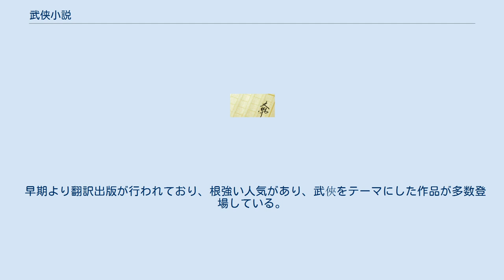武侠小説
武俠小説（ぶきょうしょうせつ）とは、中国文学での大衆小説の一ジャンルで、武術に長け、義理を重んじる人々を主人公とした小説の総称である。
 武俠小説における「俠」とは、己の信条に則って正義のために行動しようという精神のあり方であり、そこに手段としての武術、すなわち「武」が加わったものが「武俠」である。
よって、これら2つの要素を兼ね備えた小説が武俠小説ということになるが、実際には武俠小説と呼ばれている作品の全てがこの条件を満たしているわけではなく、武俠小説の定義は極めて曖昧である。
基本的には冒険小説であり、スピーディな展開と武術によるアクション描写が数多い娯楽小説である。
 武俠小説は、近世以前の時代を舞台に、武術による闘いを描いた作品が多く、日本の時代小説や任俠小説と多くの共通点を持っている。
小説に留まらず、映画やドラマ、漫画、ゲームなど多様な媒体に進出しており、中華圏の大衆娯楽文化の一翼を担っているほか、早期に翻訳が行われた東南アジアや韓国でも根強い人気を持つ。
 内容は多様で、一概に述べるのは難しいが、勧善懲悪や義理を主題とした作品が多く、武術による闘いの他に、冒険、恋愛、復讐、謎解き、伝奇、史実、喜劇など、様々な要素が1つの作品に盛り込まれている。
作品によっては、登場人物は超人的な武術を駆使して闘いを繰り広げることもある。
 登場人物にはロビン・フッドのような正義漢や乱暴者、邪悪な戦士などが数多く登場するため、世界観には「暴力が支配する混沌とした世」がうってつけとなる。
 日本の剣豪小説のようなアクション小説が戦国の世を舞台にし、「英雄コナン」のようなソード・アンド・ソーサリー小説が架空の古代世界を舞台にするように、武俠小説においても乱世や独裁国家の時代、架空の世界が舞台になることが多い。
 宋代から明代、清代にかけての時代を舞台とした作品が多いとされているが、実際は曖昧なことが多く、具体的な時代を設定しない仮想の歴史空間を舞台とした作品も少なくない。
 武俠小説は、かつては低俗な大衆小説として、知識人からは馬鹿にされる傾向があった。
だが、深い教養に基づき、明確な歴史観に裏打ちされた金庸、梁羽生、古龍らの作品の登場によって、現在では文学としても高い評価を受けるに至っている。
 武俠小説の起源については諸説あり、『荘子』の「説剣篇」や『史記』の「刺客列伝」「游俠列伝」にまで遡るという説、『聶隠娘』や『崑崙奴』などの唐代の伝奇小説や宋代の話本に原型を見る説、あるいは元代から明代にかけて成立した『水滸伝』や『三国志演義』と通じるものがあるとの説など様々である。
だが、現在の武俠小説に直接繋がっているのは、清代末期の「俠義小説」と呼ばれる、儒教的道徳観に基づいて書かれた勧善懲悪の物語とされる。
『児女英雄伝』や『三俠五義』がその代表的作品である。
 清代から民国期に移行した1920年代頃より、これら俠義小説の類を基に、道徳的色彩を薄め、武術による闘いや恋愛などの描写を増して娯楽色を強めた小説が書かれるようになり、武俠小説と称されるようになった。
また、それまでの俠義小説の多くは伝統的な講談調で書かれていたが、西欧文化の流入に伴い、武俠小説では近代的な小説話法が取り入れられるようになった。
ジャンルとしても三侠五義のような公案小説（法廷もの）の要素を取り込んだ作品も登場した。
 この頃には、『羅刹夫人』の朱貞木、『江湖奇俠伝』の向愷然（平江不肖生）、『鷹爪王』の鄭証因、鶴鉄五部曲（『鶴驚崑崙』、『宝剣金釵』、『剣気珠光』、『臥虎蔵龍』、『鉄騎銀瓶』）の王度廬、『蜀山剣俠伝』の還珠楼主、『荒江女俠』の顧明道など、多数の作家が登場した。
 このように1920年代から1940年代にかけて書かれた武俠小説は、1950年代以降に、香港や台湾で書かれるようになった作品とは区分され、「旧武俠小説」と呼ばれる。
 第二次世界大戦、国民党と共産党の内戦といった混乱期を迎え、武俠小説は一旦衰退する。
この頃、中華人民共和国の成立に伴って、多くの知識人が香港や台湾に渡り、このことが新武俠小説登場の下地となった。
1954年、マカオで白鶴拳の陳克夫と呉派太極拳の呉公儀の2人の武術家が対戦するという事件が起こり、香港で大変な話題となった。
それに便乗する形で香港の新聞『大公報』の娯楽紙面である『新晩報』に梁羽生による『龍虎闘京華』の連載が始まり、これが「新武俠小説」の幕開けとなる。
3年後には梁羽生の同僚であった金庸も『書剣恩仇録』の連載...